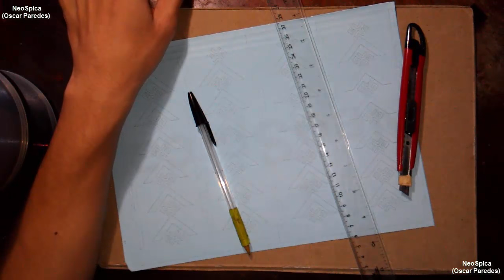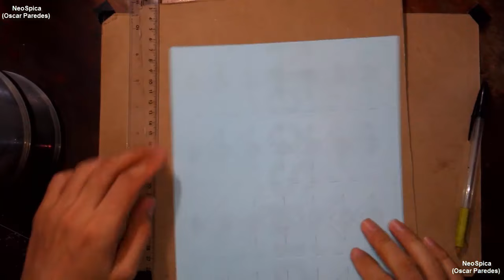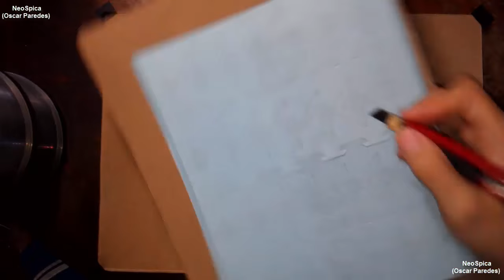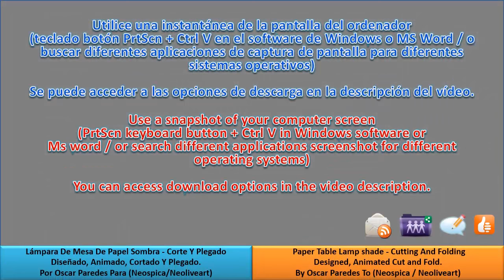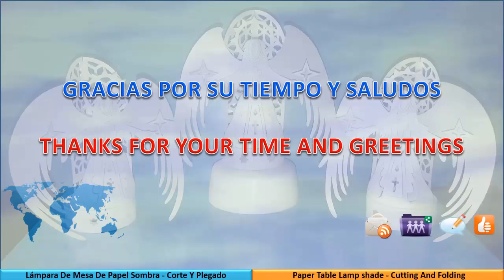Paper Table Lamp shade / Cutting And Folding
Each model and design is a challenge of patience.
Do not know if I can continue recording processing sequences, but I want to push myself this year and try to advance as best I can.  I will report any change. (sorry if it looks very wrinkled at the top and bottom but I like to use recycled paper.)

Social networks.

Thanks for taking the time to look at my work.